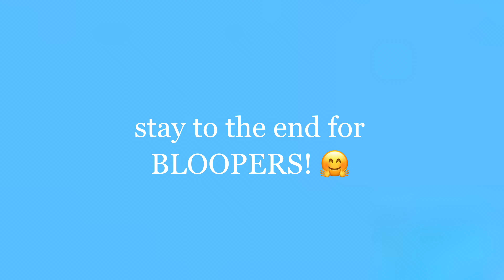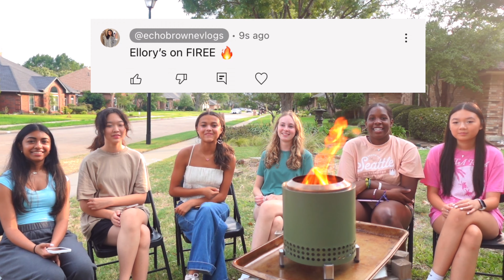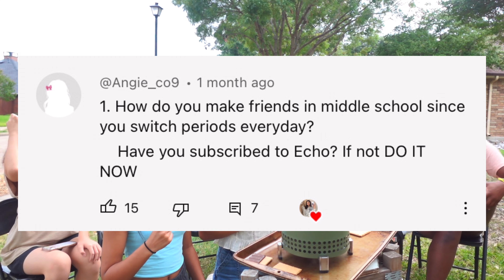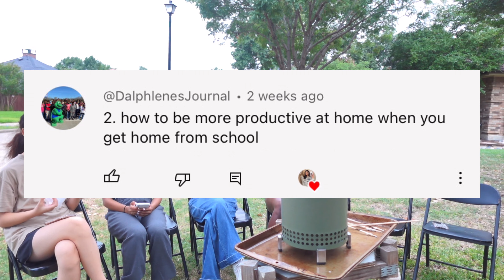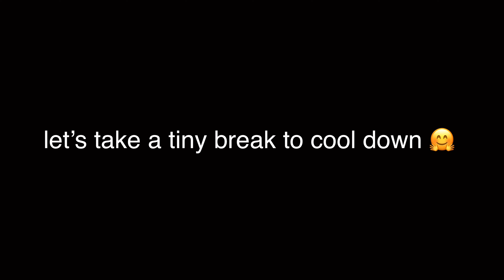How To SURVIVE YOUR MIDDLE SCHOOL YEARS! (TIPS From Incoming Freshman)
This is How To SURVIVE YOUR MIDDLE SCHOOL YEARS!! (How to make friends, how to recognize toxic friends, classes, sports, relationships and MORE ) My favorite part was making HOMEMADE PIZZAS FROM SCRATCH in the kitchen!!🥰🥰🥰 what about yours? let me know in the comments :D

GRWM: FIRST DAY OF 8TH GRADE -

THE LAST DAY OF MIDDLE SCHOOL -

The ULTIMATE GUIDE on How To have Best Middle School Years!-

~MUSIC CREDIT~

I did not create / I do not claim to have created any music in this video and here is the music credit below⬇️

✩SOCIAL MEDIAS✩

Comment the TEA EMOJI if you read this, So I can notice you! —) 🍵

00:00 Preview
00:53 Intro
01:23 FRIENDS
01:51 How to Make Friends
03:31 Switching Class Periods
03:51 SMORE'S ON FIRE
05:25 How to Keep a Bond With Friend
08:50 TOP TIPS (Friends)
09:05 CLASSES
09:16 Locker rooms
10:00 How A&B Days Work
10:18 How to Be Productive Afterschool
11:09 PIZZA MAKING
13:42 RELATIONSHIPS
16:26 TOP TIPS (Dating)
16:50 BUG CRISIS
18:02 DRAMA
18:15 How to Deal with Bullying
18:52 How to Avoid Drama
19:52 Signs of A Toxic Friend
20:19 SPORTS
20:45 Bloopers